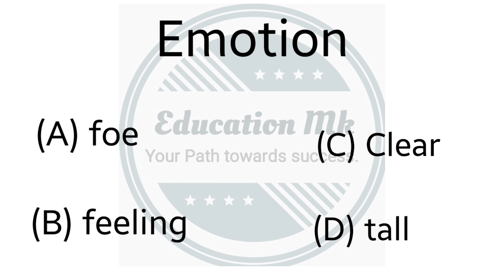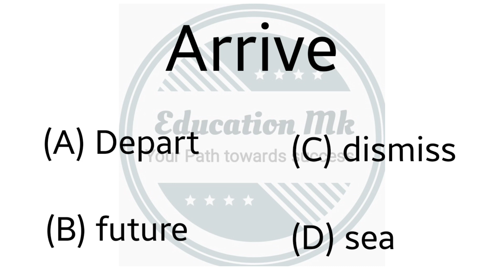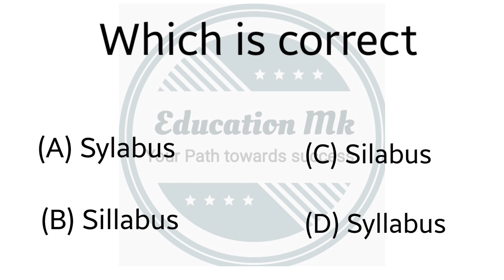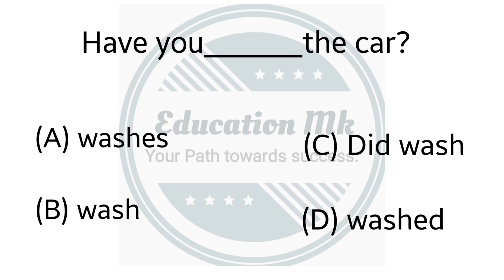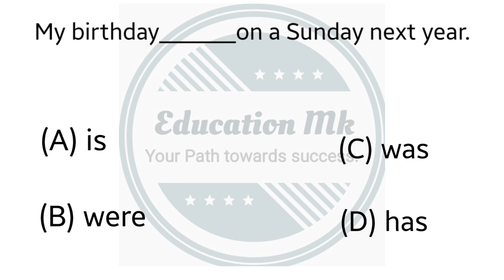Important General English & Gk Questions ( Previous year questions) For Aiims Delhi,pgimer,bfuhs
Bsc nursing Paramedical pharmacy entrance exams 2023 Question papers with answer key

bsc nursing entrance question paper
previous year bsc nursing entrance question paper
post basic bsc nursing entrance question paper
aiims bsc nursing entrance question paper
2022 pdf bsc nursing entrance question paper
bsc nursing entrance exam ka paper kaisa aata hai
bsc nursing entrance exam 2023 question paper with answers
bsc nursing entrance exam model question papers with answers
aiims bsc nursing entrance exam 2023 question paper
amu bsc nursing entrance previous year question paper
aiims post basic bsc nursing entrance exam question paper
bsc nursing entrance exam biology question paper
bhu bsc nursing entrance exam question paper pdf
bihar bsc nursing entrance exam previous year question paper
aiims post basic bsc nursing entrance previous year question paper
bsc nursing entrance exam chemistry question paper
cg bsc nursing entrance exam question paper
cmc vellore bsc nursing entrance exam question paper pdf
cg bsc nursing entrance exam 2022 question paper
pgimer chandigarh bsc nursing entrance exam previous year question paper
how can i prepare for nursing entrance exam
nursing entrance exam question and answer
bsc nursing entrance exam paper pdf download
bsc nursing entrance exam paper 2023 pdf download
bsc nursing entrance exam 2023 question paper pdf download
ruhs bsc nursing entrance exam 2022 question paper pdf download
bsc nursing entrance exam previous year question paper pdf download

abvmu bsc nursing entrance exam previous year question paper
aiims bsc nursing entrance exam question paper
up bsc nursing entrance exam previous year question paper
bsc nursing entrance exam model question papers with answers pdf
previous year question paper of bsc nursing entrance exam pgi
post bsc nursing entrance exam model question papers with answers
bsc nursing entrance exam previous year paper
bsc nursing entrance exam 2023 previous year question paper
bsc nursing entrance exam 2022 previous year question
bsc nursing entrance question paper 2022
bsc nursing entrance exam paper 2023
bsc nursing entrance exam paper 2022 pdf
aiims bsc nursing entrance exam 2021 question paper
nursing entrance test sample questions
nursing entrance exam practice questions pdf